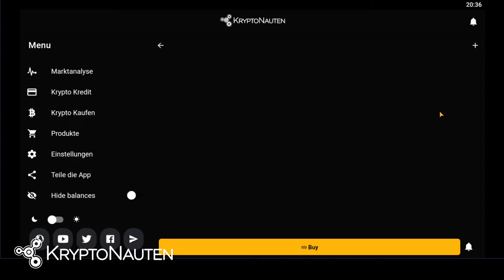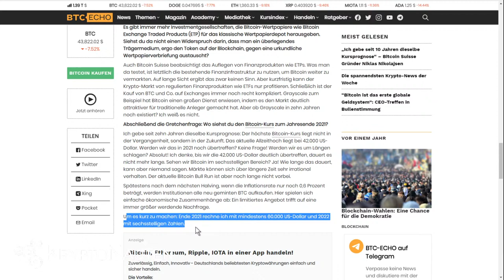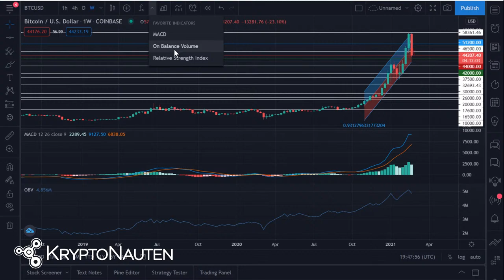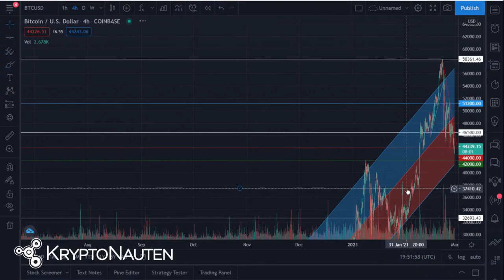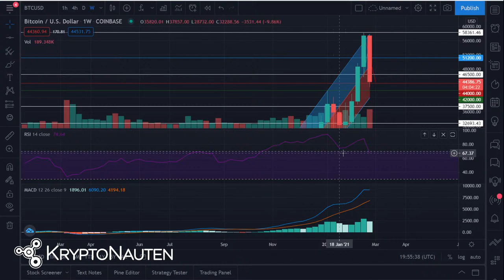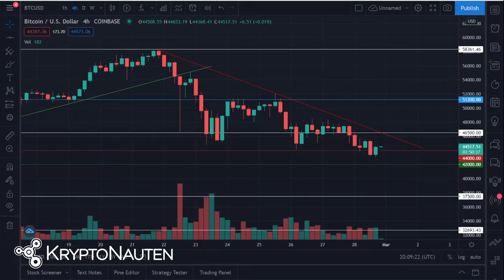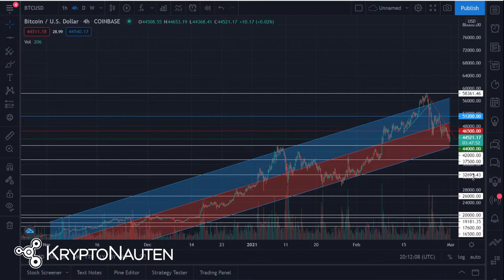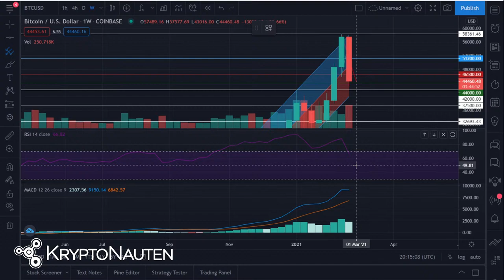Was sollte man nun beim Bitcoin Chart beachten? + Q&A/AMA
Interessante Sachen auf die man nun beim Bitcoin Chart achten sollte.

Von der Community für die Community

▬▬▬▬▬▬▬▬▬▬▬▬ Unsere Mission  ▬▬▬▬▬▬▬▬▬▬▬▬

Deutschland hat die Chance, im
Distributed-Ledger-Bereich eine führende Kraft zu werden.
Helft uns dabei, die Menschen
aufzuklären, auszubilden und für die dezentrale REVOLUTION zu begeistern.

▬▬▬▬▬▬▬▬▬▬▬▬ Chat-Gruppen ▬▬▬▬▬▬▬▬▬▬▬▬

▬▬▬▬▬▬▬▬▬▬▬▬ Ref.-links (Börsen) ▬▬▬▬▬▬▬▬▬▬▬▬

▬▬▬▬▬▬▬▬▬▬▬▬ Basic-video Playliste ▬▬▬▬▬▬▬▬▬▬▬▬

▬▬▬▬▬▬▬▬▬▬▬▬ Unsere Konferenz ▬▬▬▬▬▬▬▬▬▬▬▬

NÄCHSTE Konferenz  05 Juni 2021 in Köln

▬▬▬▬▬▬▬▬▬▬▬▬ Social Media ▬▬▬▬▬▬▬▬▬▬▬▬

▬▬▬▬▬▬▬▬▬▬▬▬ Mail-Kontakt ▬▬▬▬▬▬▬▬▬▬▬▬